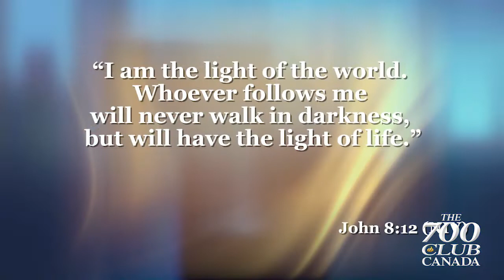The Way Home- Courageous Living with Lorie Hartshorn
Lorie reminds us that Jesus is the light of the world!